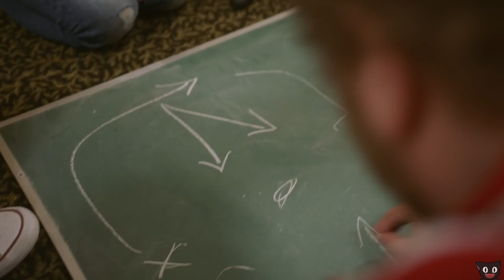Mis cinco deseos para Splatoon de Nintendo Switch